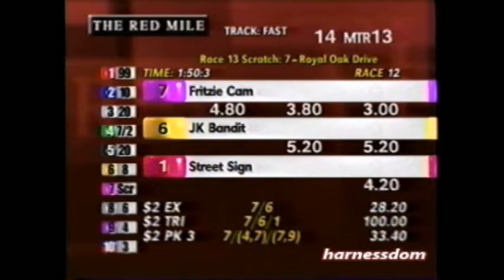2003 Red Mile Lexington FRITZIE CAM David Miller